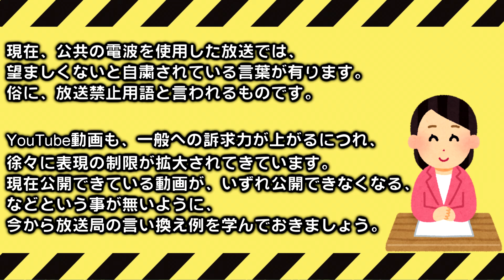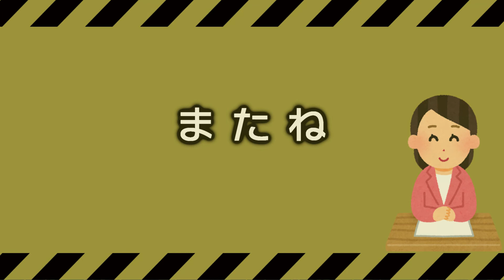【中級編】放送禁止用語の言い換えを学ぼう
昭和40年代中頃から特に厳しさを増していった、公共の電波を用いた放送に於ける単語の言葉狩り。
YouTubeでは、まだまだ問題無いと思いますが、先例を学んでおく事は大事かと思います。
今回は中級編という事で、日常的には普通に使っていても、不特定多数を相手にする際には注意が欲しい言葉の言い換え集です。
ご自分でも考えながら視聴してみて下さい。